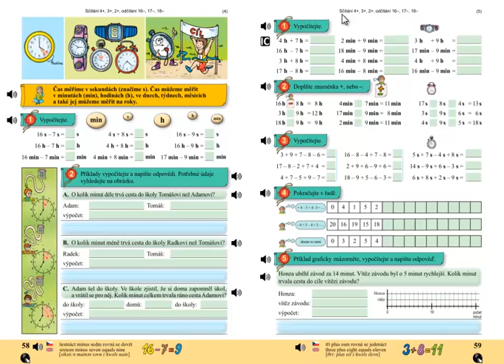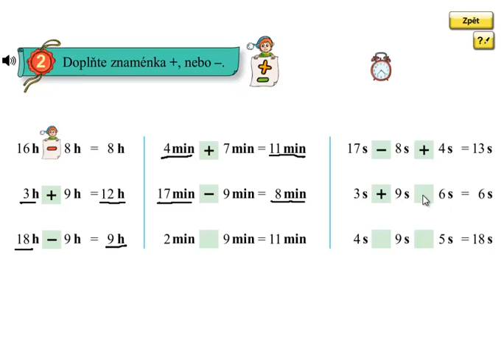Matýskova matematika 4.díl, strana 59, cvičení 2